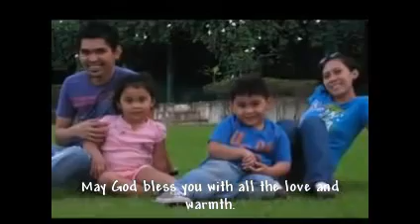Pete Gabriel Potutan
Happy Birthday Gabby ! :)